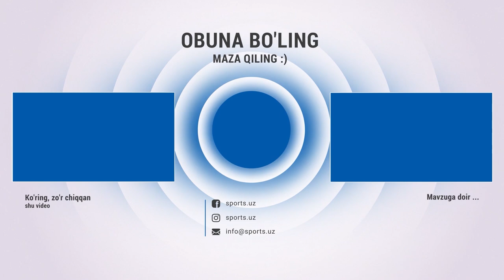Paxtakor - Navbahor 2:1 Gollar va xavfli vaziyatlar HIGHLIGHTS